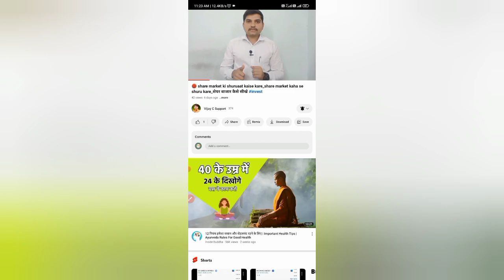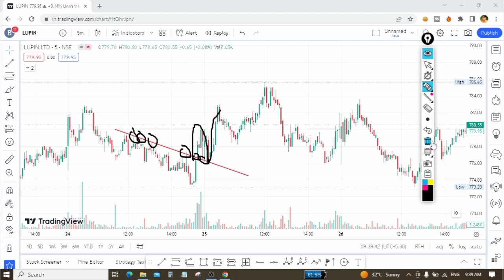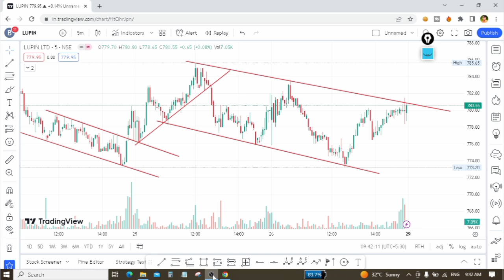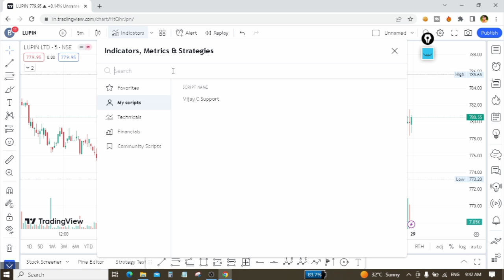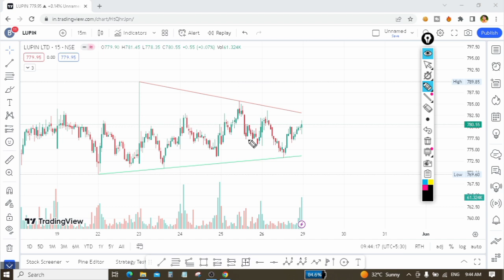Trendline kaise draw kare || Chart me trend line kaise nikale |live chart par trendline kaise nikale